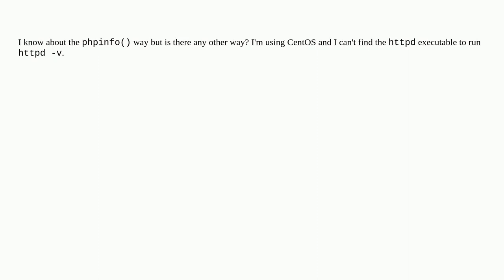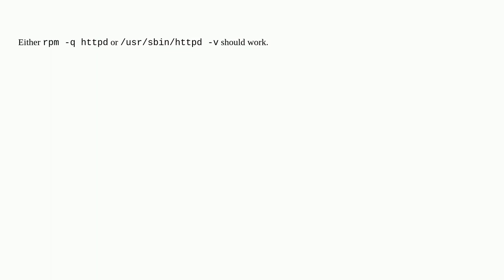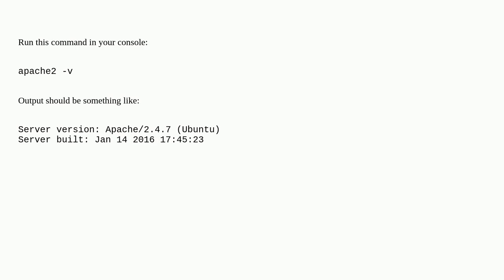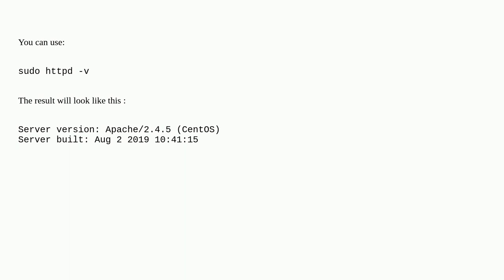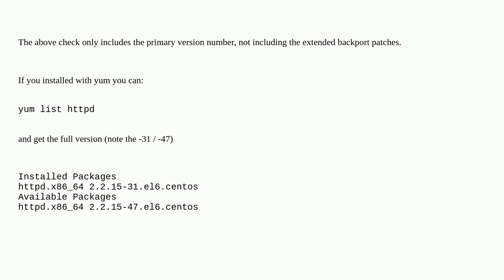Unix: How can I tell what version of apache I'm running?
How can I tell what version of apache I'm running?

A special thanks goes out to the awesome community

  version apache-httpd centos